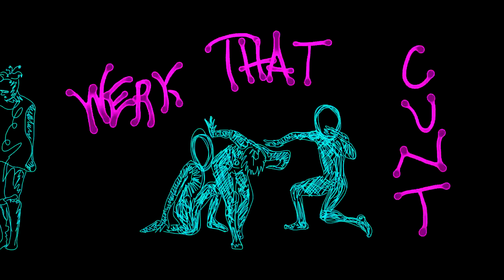Conscious Cunt (Short Version)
This music/art dance video was a collaboration with Vogue Artist House of Kenzo (circa 2016).  It is titled "Conscious Cunt"
The original full-length video file was damaged, luckily the only file readily available was the shorter render test file.  Animations were hand drawn by James Moreno of FOTOJADAMO via rotoscoping.